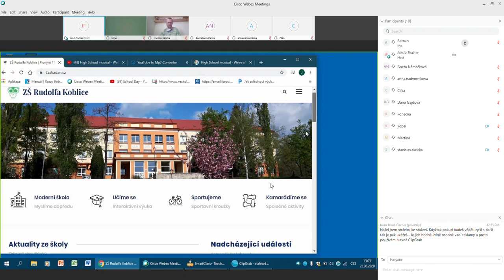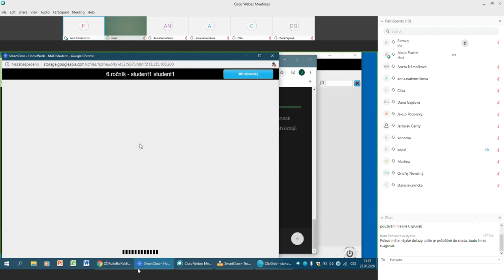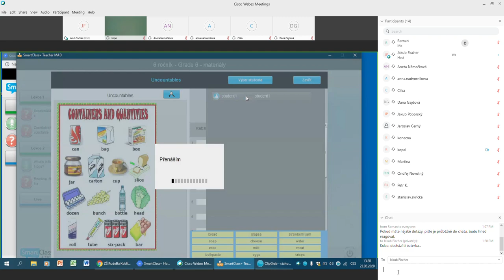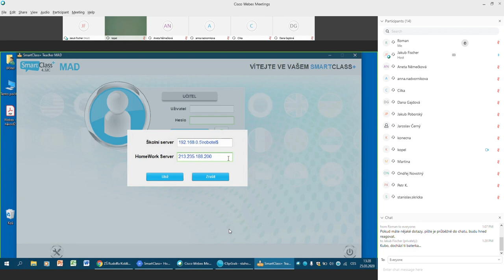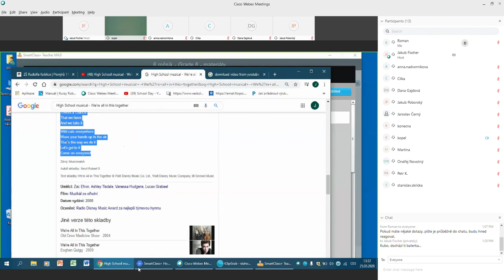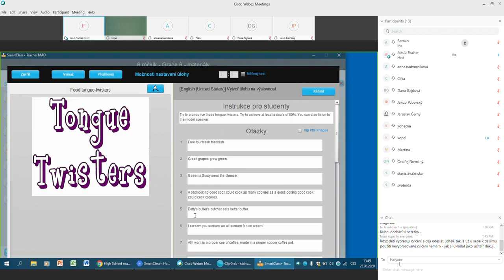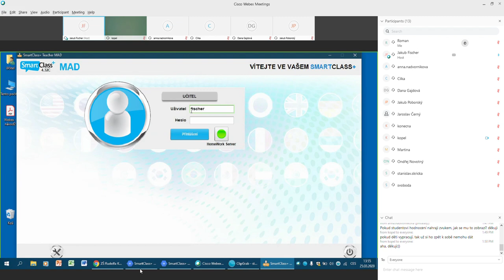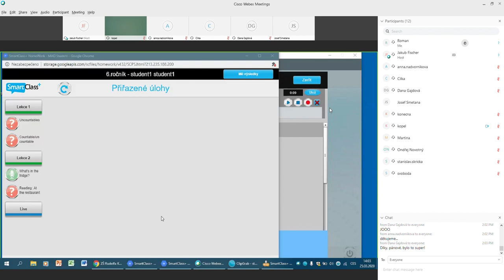Robotel SmartClass+ HomeWork jako nástroj pro e-learning